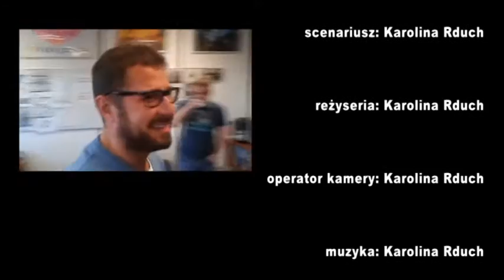my farewell gift from Faurecia Walbrzych made by Karola ::D:D:D:D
love it! :D